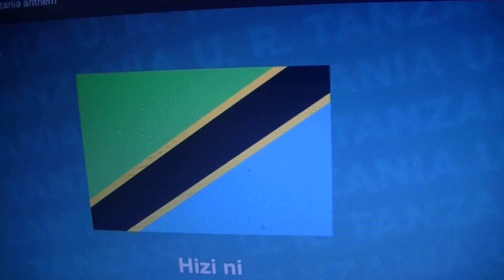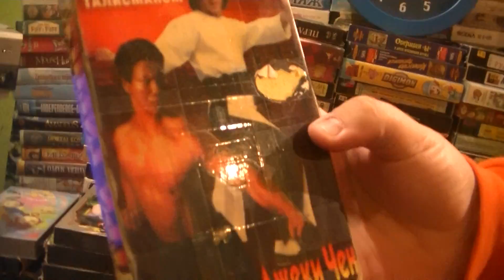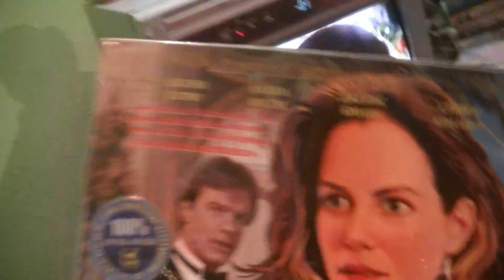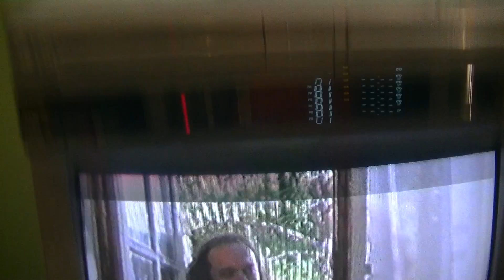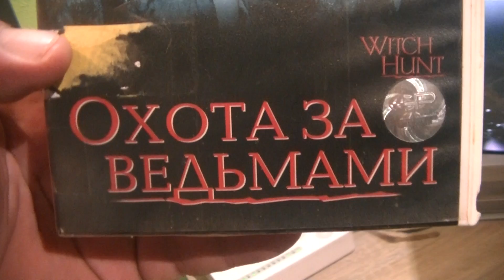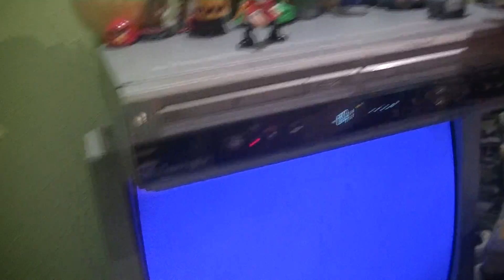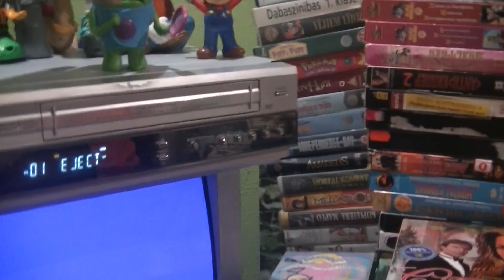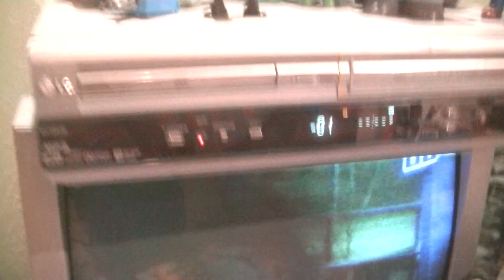ОБЗОР ОРИГИНАЛЬНЫХ VHS КАССЕТ С КАПИТАН КРЮК И МАРКУС. СМОТРИМ ОХОТА НА ВЕДЬМ, ДЖЕКИ ЧАН, КВН, КЛИПЫ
OPENING ORIGINAL AND LICENSED VHS WITH CAPTAIN HOOK, MARKUSS AND RANDOM CARTOONS CHARACTERS (VIEW VIRUS, JACKIE CHAN AND MUSIC VIDEO)